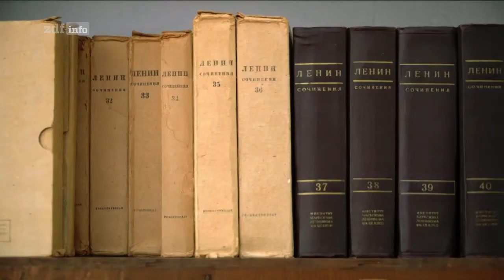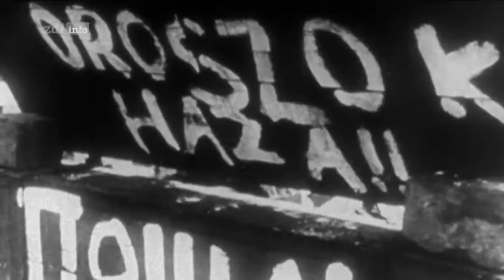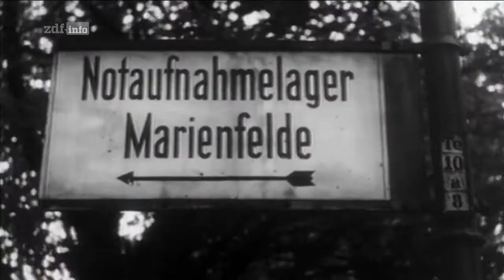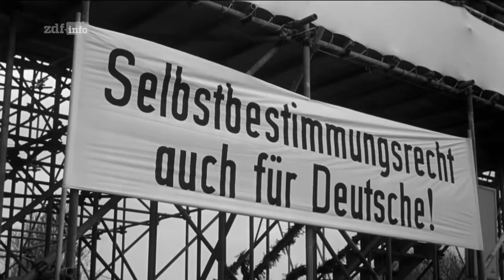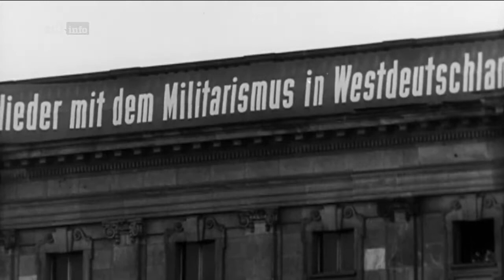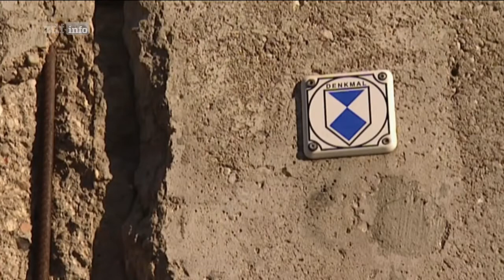Aufstieg und Fall des Kommunismus 9/12 - Der Kalte Krieg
Nikita Chruschtschow, der neue starke Mann im Kreml, hat 1956 in der Sowjetunion Reformen eingeleitet, die vor allem von Kommunistenführer Mao Zedong in China heftig bekämpft werden.